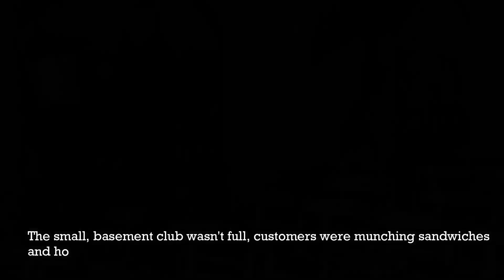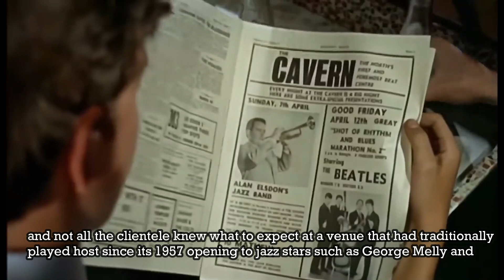How much did The Beatles get for their first paying gig?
There was a time when The Beatles earned just a few pounds a night and the venues were so rough, survival skills were as important as playing ability.